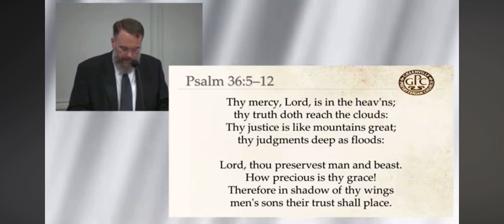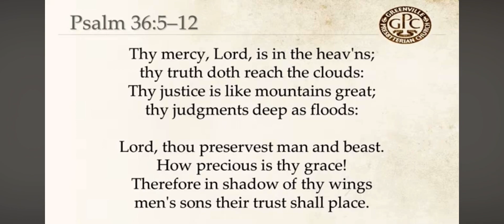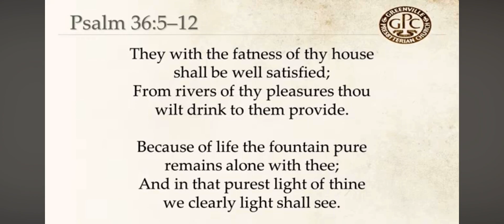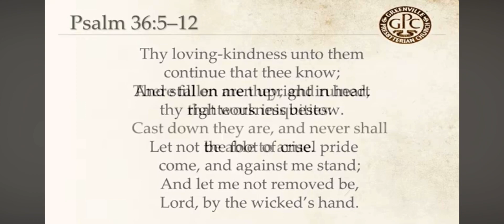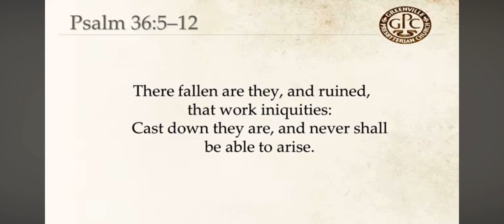Scottish Metrical 1650 Psalter Psalm 36:5-12 - Tune London New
Sequential psalm singing through the 1650 Scottish Metrical Psalter

Book 1 : Psalm 36:5-12
Tune - London New
Devotional Meditation & Acapella Congregational Singing

6 Thy justice is like mountains great;
thy judgments deep as floods:
Lord, thou preservest man and beast.
7 How precious is thy grace!
Therefore in shadow of thy wings
men’s sons their trust shall place.
8 They with the fatness of thy house
shall be well satisfied;
From rivers of thy pleasures thou
wilt drink to them provide.
9 Because of life the fountain pure
remains alone with thee;
And in that purest light of thine
we clearly light shall see.
10 Thy loving-kindness unto them
continue that thee know;
And still on men upright in heart
thy righteousness bestow.
11 Let not the foot of cruel pride
come, and against me stand;
And let me not removed be,
Lord, by the wicked’s hand.
12 There fallen are they, and ruined,
that work iniquities:
Cast down they are, and never shall
be able to arise.